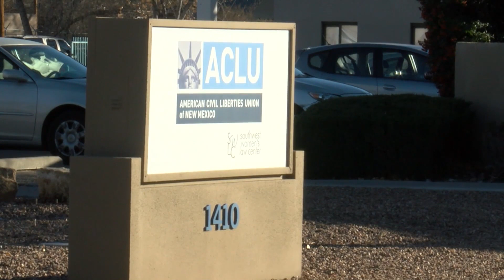ACLU accuses Border Patrol of biased investigations